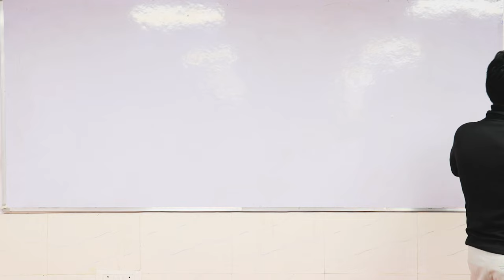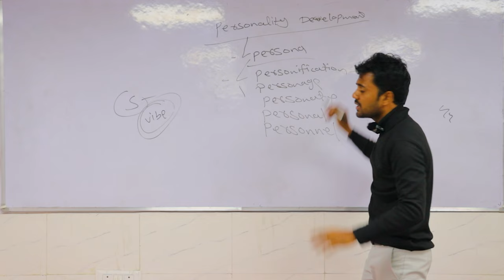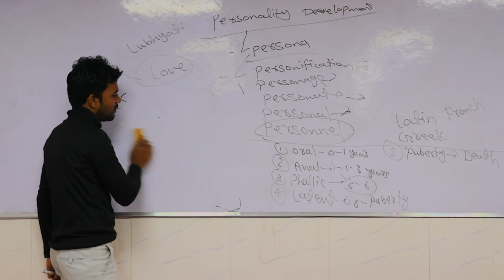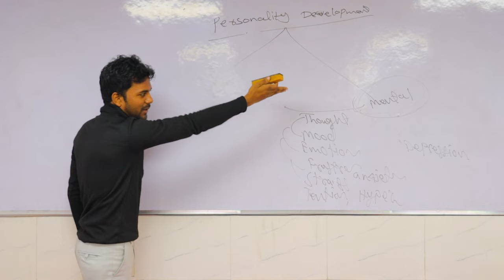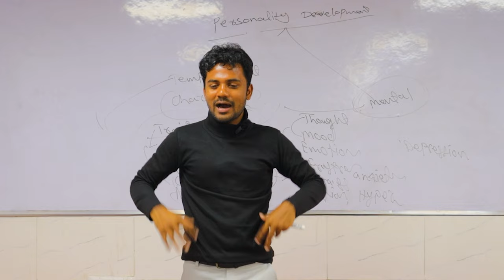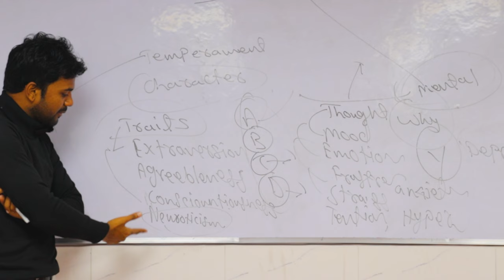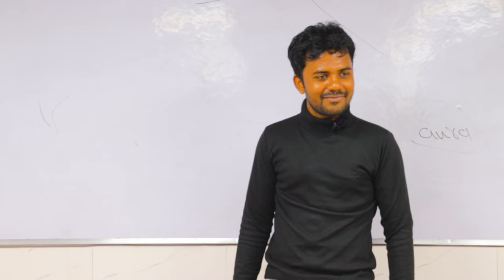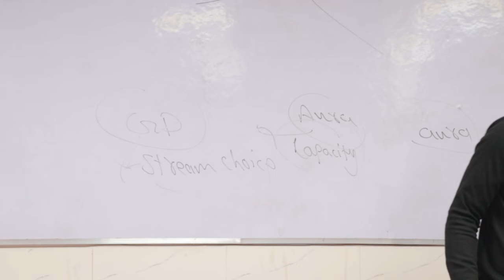अपनी Personality को कैसे Develop करे ? | Personality Development | How to develop Personality ?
How to develop Our Personality?
How to groom Our Personality?
Personality Development Class
Personality Development Training By Abdullah Sir
How to make a Dynamic Personality?
How to groom Personality ina beautiful way
Personality Development Training In Delhi.
Personality Development Institute in Delhi Personality Development and Grooming is one of most admiring and required skill that we all need to learn and upgrade.

🗣️ Motivational Class
🗣️ Public Speaking Institute In Delhi
🗣️ Personality Development Institute in Delhi
🗣️ Communication Skills Institute in Delhi
🗣️ Interview Classes In Delhi.